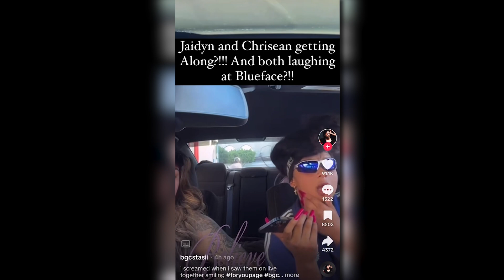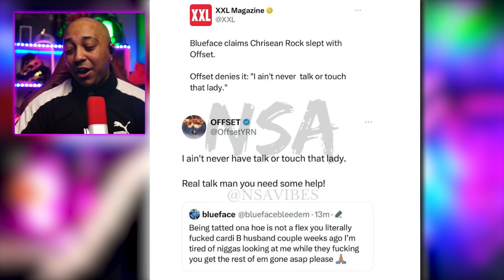This New Chrisean Rock & BlueFace DRAMA Has Offset & Cardi B LOOKING CRAZY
Rapper Blueface, who dated  Chrisean Rock from 2020 until earlier this year, went on a Twitter spree over the weekend claiming his ex and Offset had slept together while the “Bad and Boujee” MC was married to Cardi — but Offset vehemently denied the allegations. - pagesix.com

►LET’S CONNECT!